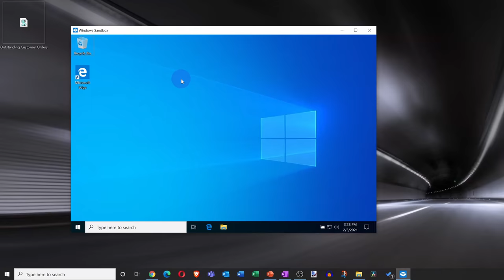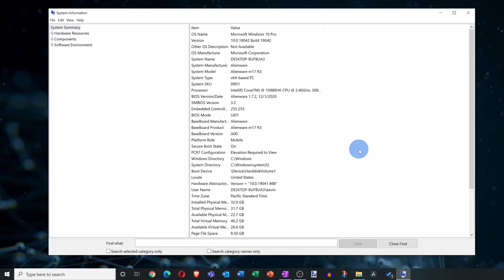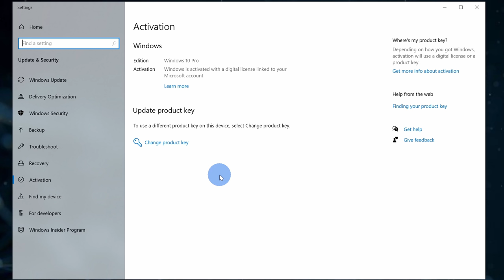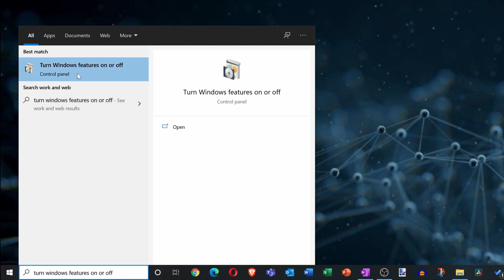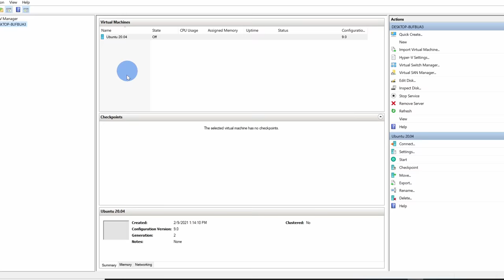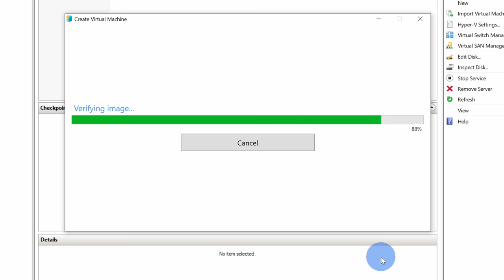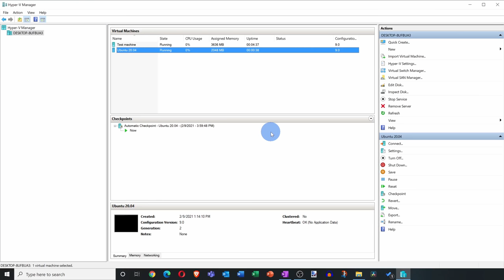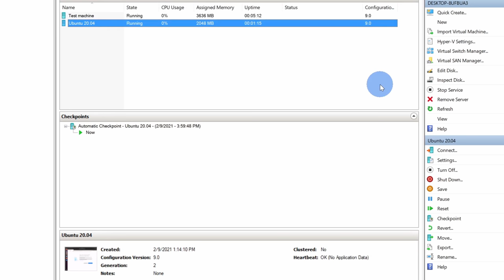Windows Hyper-V Virtual Machine Tutorial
In this step-by-step tutorial, learn how you can use Microsoft Hyper-V to create virtual machines. Hyper-V enables running virtualized computer systems on top of a physical host. These virtualized systems can be used and managed just as if they were physical computer systems, however they exist in virtualized and isolated environment. Special software called a hypervisor manages access between the virtual systems and the physical hardware resources. Virtualization enables quick deployment of computer systems, a way to quickly restore systems to a previously known good state, and the ability to migrate systems between physical hosts.

⌚ Timestamps
0:00 Introduction
1:41 Check system requirements
2:57 Upgrade to Windows 10 Pro
4:00 Enable Hyper-V
5:09 Hyper-V Manager
6:04 Create & manage virtual machine
10:43 Wrap up